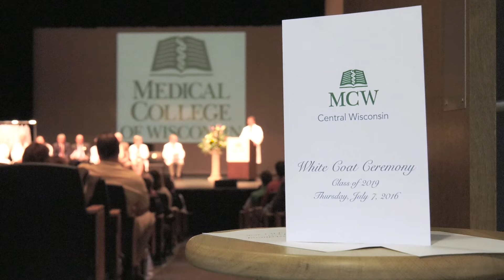Pioneer Profile – Britt DeRuyter of MCW-Central Wisconsin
As a Stevens Point native and Wausau resident, first-year MD student Britt DeRuyter’s roots run deep in Central Wisconsin. Learn what the opening of MCW-Central Wisconsin means to her and the community as she begins her journey to becoming a physician.